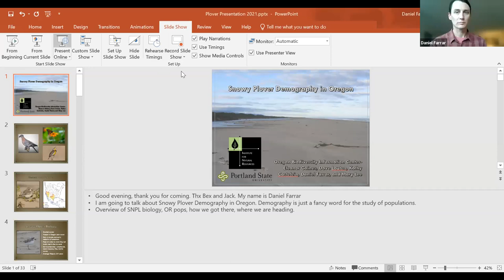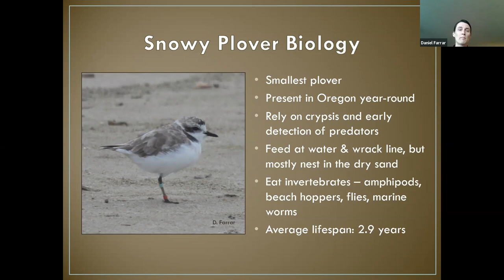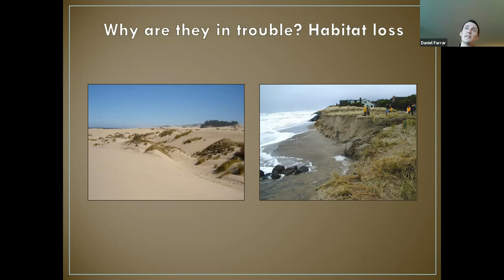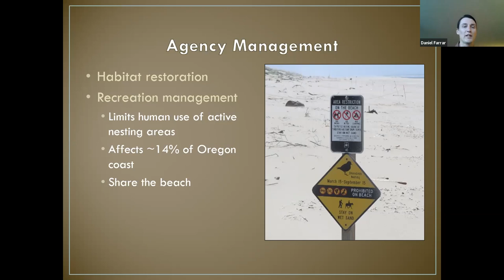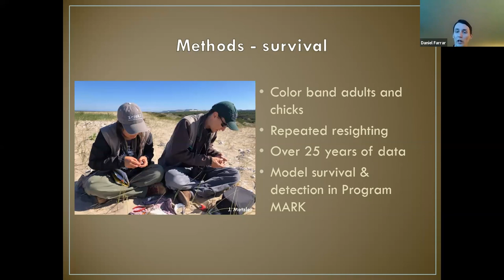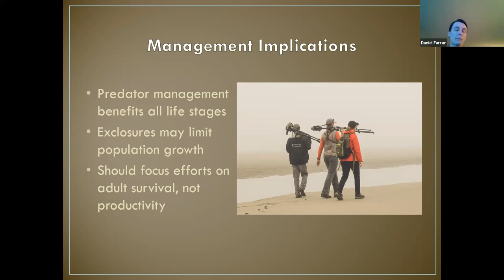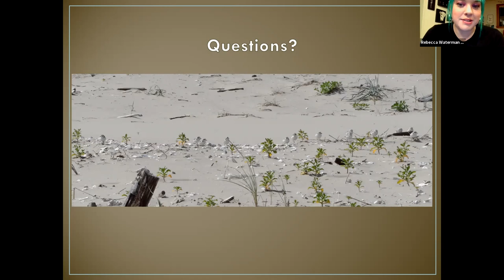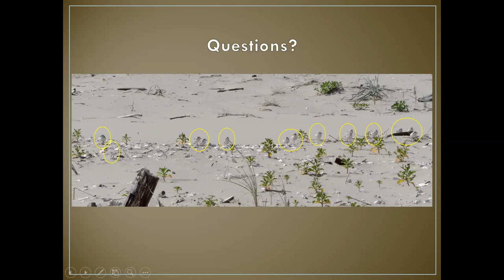Snowy Plover Demography in Oregon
Daniel Farrar discusses Western Snowy Plover basic biology, Oregon populations and demography, how we got where we are, and where we are likely to be heading in the future.